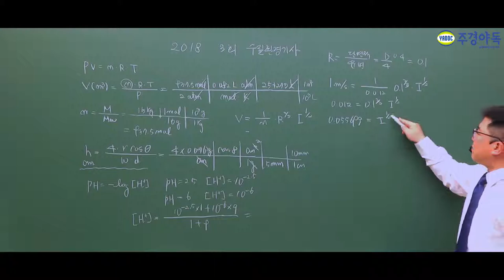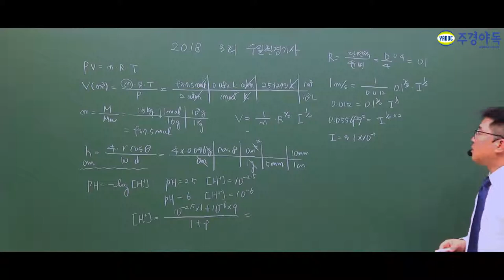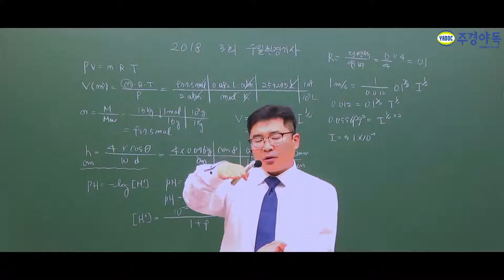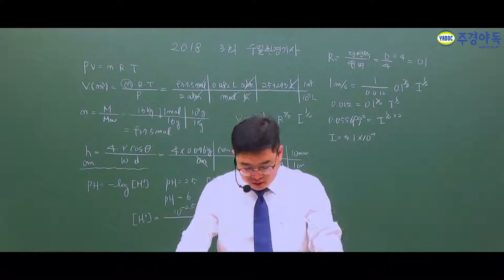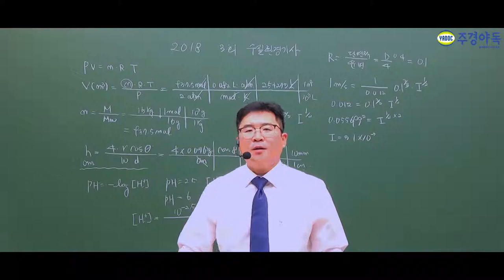수질환경기사 2018년 3회 최신기출문제 "상하수도계획" 보고 가면 좋은 점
여태까지 이런 꼼꼼함은 없었다. 이것은 답지인가 해설인가
여러분들의 이해력을 돋기 위한 강좌입니다.
'상하수도계획' 편 즐감하세요~!

한 번 보고 두 번 보고 자꾸만 보고싶은 영상!

합격 도와 드리겠습니다!

수질환경기사,수질환경기사2차,수질환경기사실기,수질환경산업기사실기,수질환경산업기사작업형,수질환경기사작업형,수질환경기사인강,수질환경산업기사인강,수질환경기사작업형실험,수질환경산업기사작업형실험,암모니아성질소분석,수질환경기사학원,수질환경산업기사학원,수질환경기사주경야독,수질환경산업기사주경야독,주경야독,수질환경기사독학,수질환경기사동영상,수질환경산업기사동영상,수질환경기사자격증,수질환경산업기사자격증